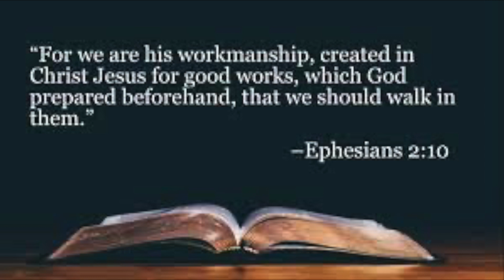Morning Moments: Brenda Cox Harkins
Brenda Cox Harkins is a professional life and leadership coach, mediator, author, speaker, and minister who has enjoyed international impact. Her certifications include mediation accredited by the State Bar of Texas, as well as coaching and training certifications through the John Maxwell Team®, CoreClarity®, Five Behaviors®, DISC®, The WHY Institute®, and most recently the Enneagram. Brenda’s passion for mining gold in people is shared with a love for her family, faith, good friends, good coffee, and west Texas sunsets…not necessarily in that order.